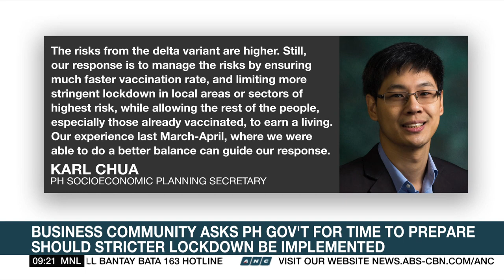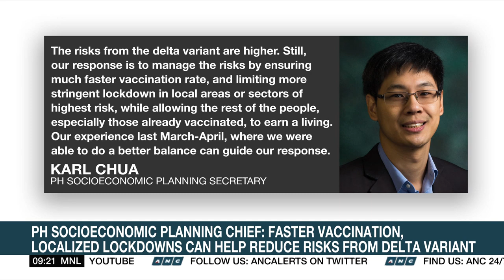PH business leaders: Economic contraction in 2021 possible if stricter lockdown imposed again | ANC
Market Edge: Some business leaders here in the Philippines back the implementation of a stricter lockdown against the delta covid-19 variant. But they warn that doing so may also lead to another economic contraction for the country.